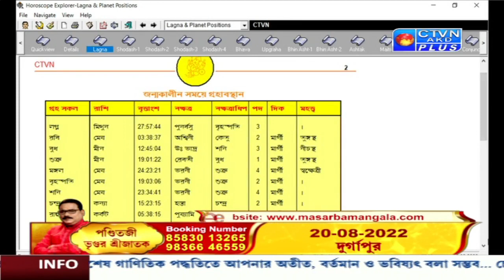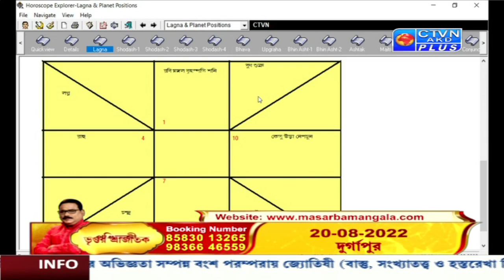VRIGUR SRI JATAK (Astrology) CTVN_10_08_2022- 7:30 AM